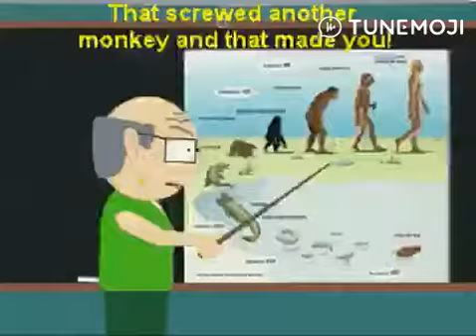Oh boy. SORRY